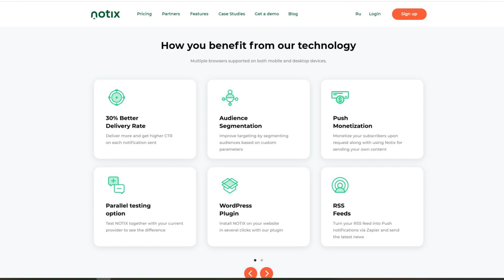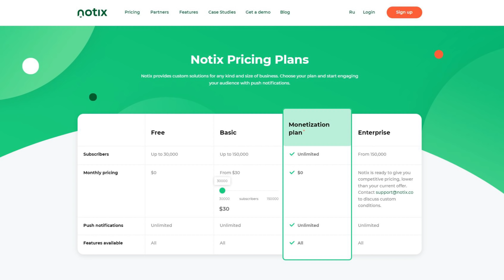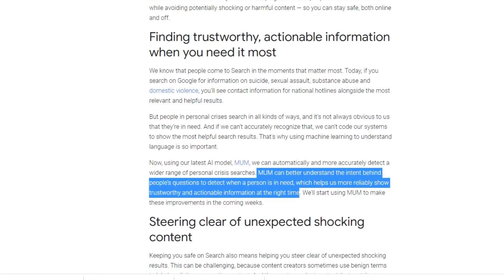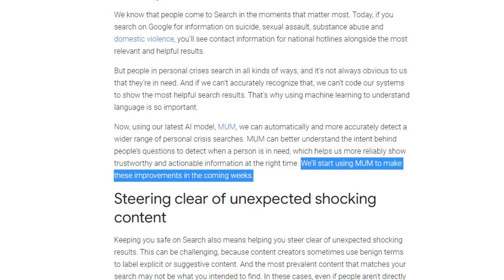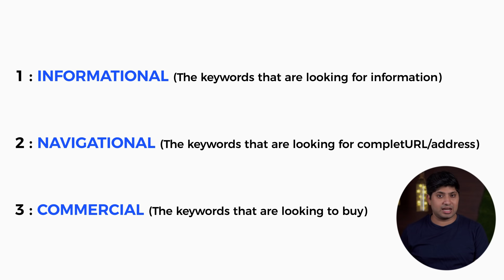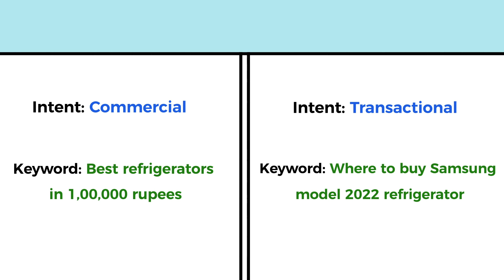Biggest Change in Google Search? Google is Changing How It Understands Keywords!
Google keywords ko samajhne ke liye MUM ko use karega jo keywords ke intent ko samajh kar search results dikhayega.

CHECK OUT OUR MOST LOVED VIDEOS ON OUR CHANNEL  ( Link Below)

How to Use ChatGPT For SEO | Top 5 Use of ChatGPT for SEO | Keyword Research with ChatGPT ( Do check out our most loved video on ChatGPT)

Create Google My Business Ad | Bonus Tips, Tricks, And Explanation ( Check out our explanation video of google my business)

Schema Markup Kya Hai, Kaise Check Kare, Aur Kaise Generate Kare ( Our most  loved video about scheme data where we have explained the topic )

Google Ranking Signals ( Our Google Ranking Signal series where we have explained all the Ranking Signals which help us to rank our website naturally )

For learning and sign up on my online learning platform, where I give full lessons on being a SEO and carrying it out too. Do sign up